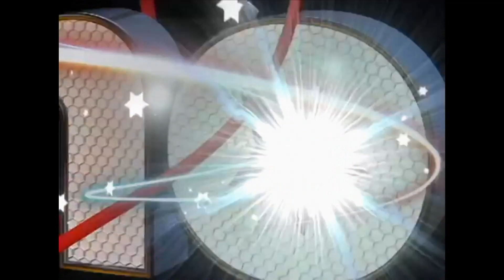Yo me llamo "ELVIS PRESLEY" GALA 15 / SEMANA FINAL - MY WAY